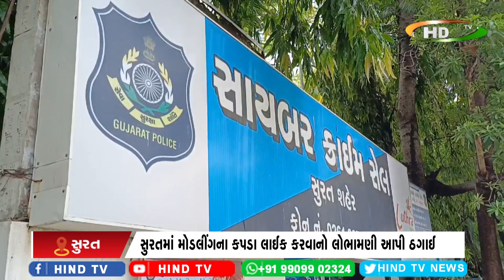સુરતમાં મોડલીંગના કપડા લાઈક કરવાનો લોભામણી આપી ઠગાઈ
ઠગાઈ આચરનારાઓને સાયબર ક્રાઈમે ઝડપી પાડ્યો
લોભામણી આપી રૂપિયા 19 લાખથી વધુ પડાવી લીધા